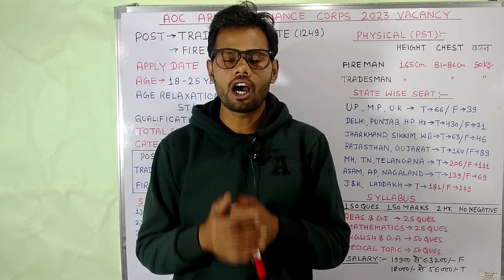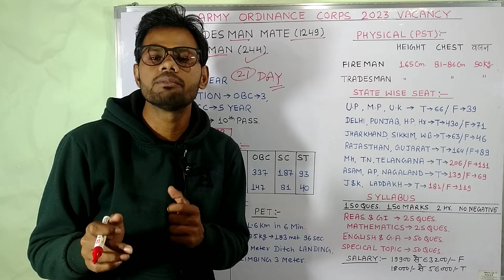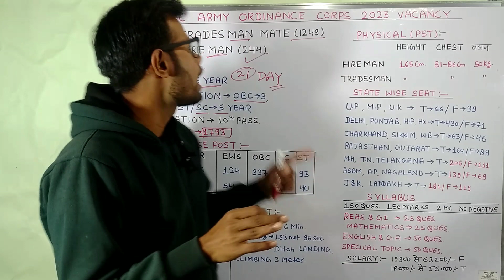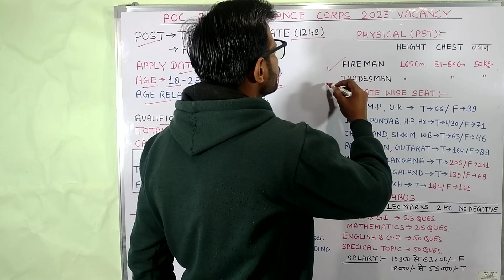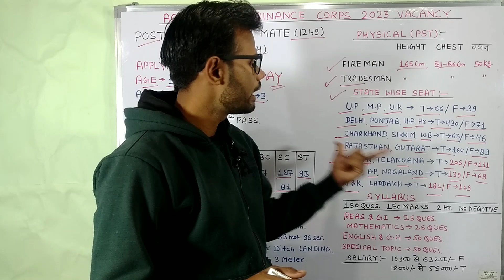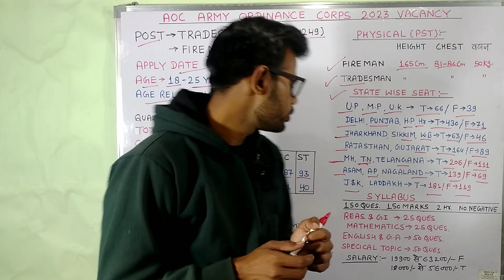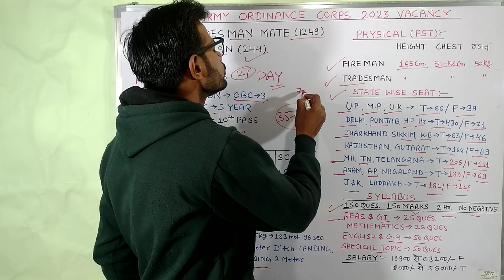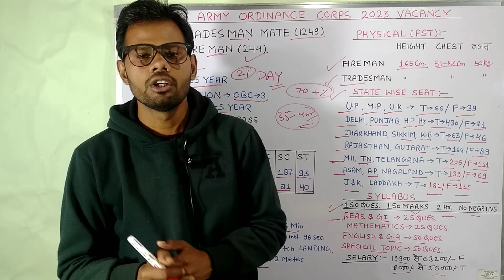AOC इंडियन आर्मी गोला बारूद भर्ती 2023 || किस राज्य में कितनी सीटें हैं || ALL DETAILS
Jai Hind 🇮🇳